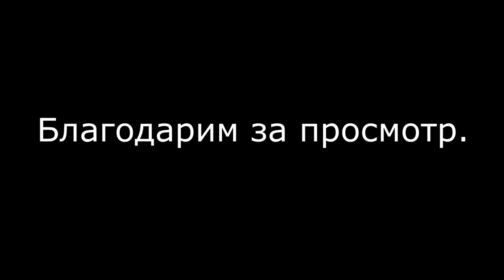ТРЕНИРОВКА ЮНЫХ ДЗЮДОИСТОВ | ОТКРЫТЫЙ УРОК РОМАНА КАРАСЕВА "РОКА ДЗЮДО" | РАМЕНСКОЕ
В конце января в детской школе единоборств "Русский самурай" города Раменское состоялась открытая тренировка с юными дзюдоистами под руководством Романа Карасева "РОКА ДЗЮДО" в рамках проекта "Боевые искусства - здоровье сберегающие технологии".
В этом видео репортаже вы увидите фрагменты подготовительных упражнений, элементы специальных упражнений из арсенала каратэ, дзюдзюцу, дзюдо.
Если вы хотите чтобы в вашем клубе был проведён открытый урок в рамках проекта "Боевые искусства - здоровье сберегающие технологии" пишите на электронную почту